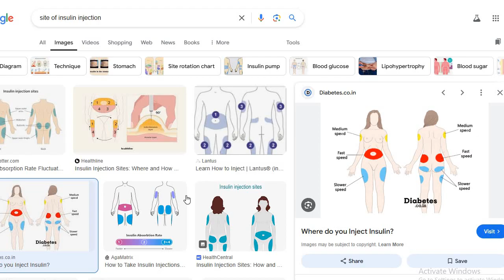Insulin Types & Duration For Nursing Officer| JPHN Exam Nurse Queen ആവശ്യം ഉള്ള പോയിന്റ്സുകൾ എല്ലാം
Insulin Types & Duration For Nursing Officer| JPHN Exam Nurse Queen

For Nursing Classes Download Nurse Queen App From Play Store | APP store

NURSE QUEEN  എന്ന അപ്ലിക്കേഷൻ PLAY STORE നിന്നും ഇൻസ്റ്റാൾ ചെയ്യുക അതിൽ ആണ് നമ്മുടെ ക്ലാസുകൾ

Classes For Nursing Officers| Staff Nurses|JHI|JPHN Kerala PSC DME, DHS, AIIMS, JIPMER, NIMHANS, DSSSB, All State and central exams.

നിങ്ങൾക്ക് RRB റെയിൽവേ |AIIMS | ESIC|DME|കേരളാ PSC Nursing ക്ലാസ്സുകൾക്ക് വേണ്ടി കോൺടാക്ട് ചെയ്യേണ്ട നമ്പർ 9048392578

These books are good for Nursing Exams| Dme DHS Kerala PSC, AIIMS, RRB
ESIC,NIMHANS,JIPMER, Nclex Prometric etc..

1. PR Yadavs 2 volume Nursing Books Amazon

2. PR Yadavs Non Nursing BOOK(Maths,English,GK)

3. Target High Nursing Book

4.